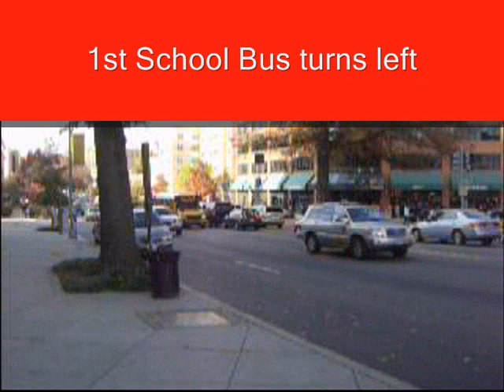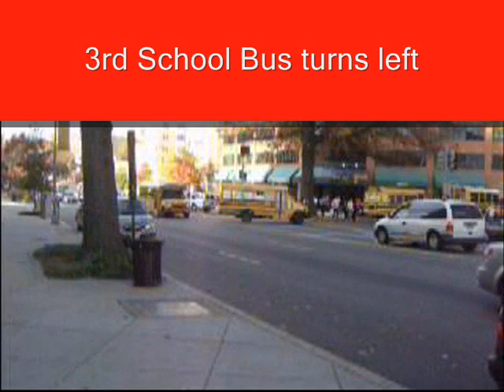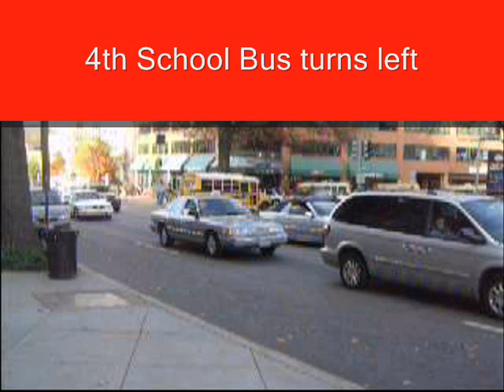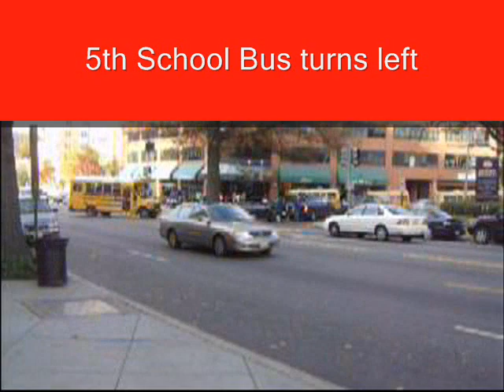School buses turning left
5 school buses in under 4 minutes turn left across Connecticut Avenue traffic in Washington, DC. Is this safe?